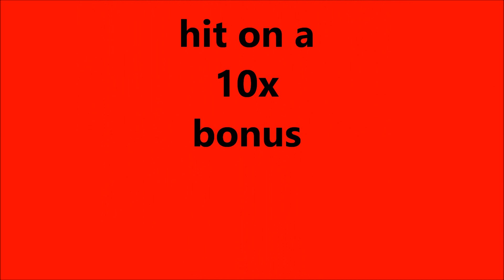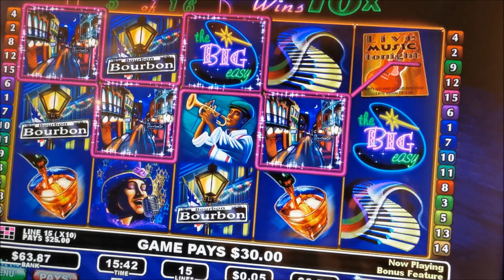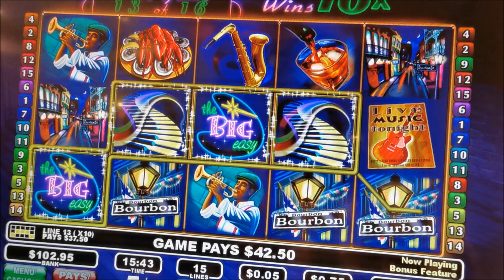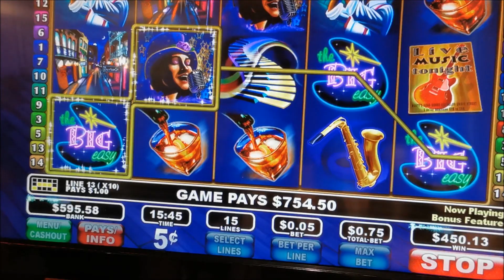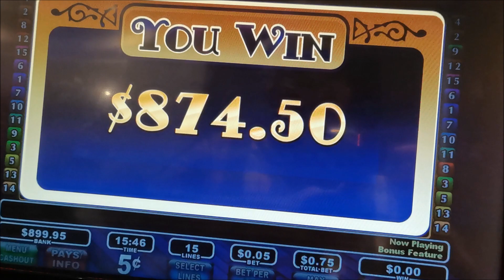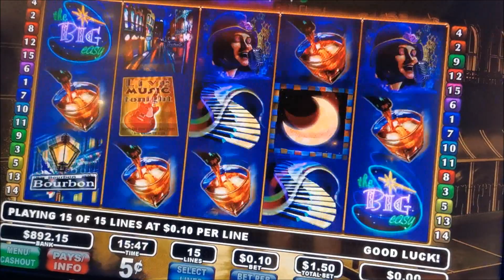The Big Easy Massive Win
This is the biggest hit I have ever gotten on The Big Easy Bonus. Let me know what you think about this hit.